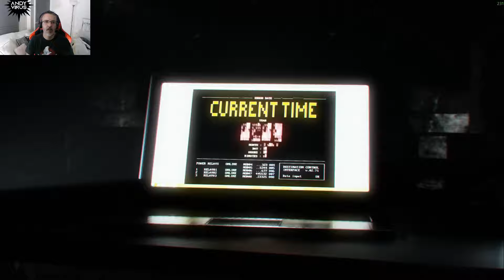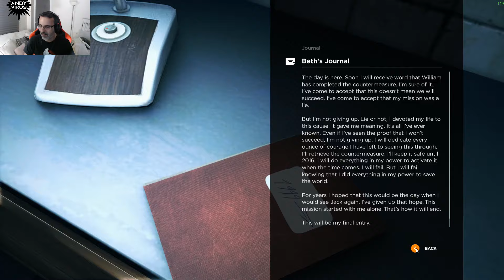Quantum Break | Act 4/Part 3 | Swimming Pool 2010 | Action Sci Fi Game | PC Gameplay | w/ Commentary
Quantum Break is third person action adventure game developed by Finnish studio Remedy Entertainment and published by Microsoft Entertainment. Released April 2016, Quantum Break is a science-fiction action/adventure exclusive for the Xbox One and Microsoft Windows. The player takes control of Jack Joyce and Paul Serene, two individuals with the ability to control time after an accident at the Riverport University causes a collapse in the very fabric of time.